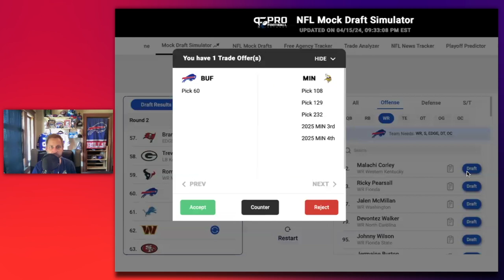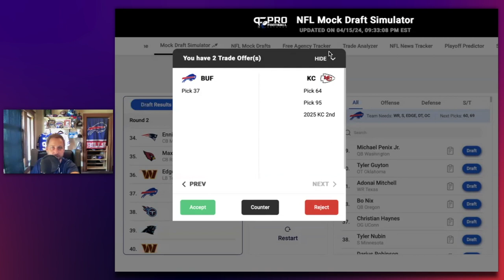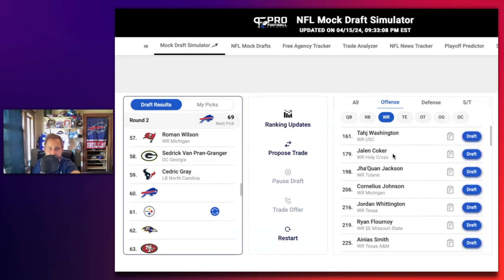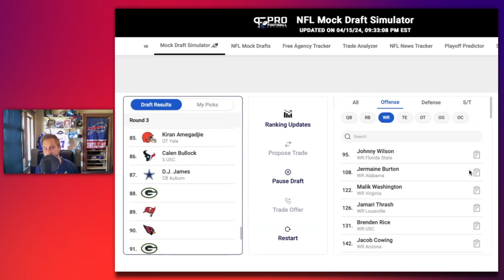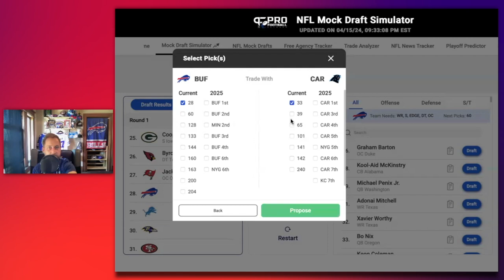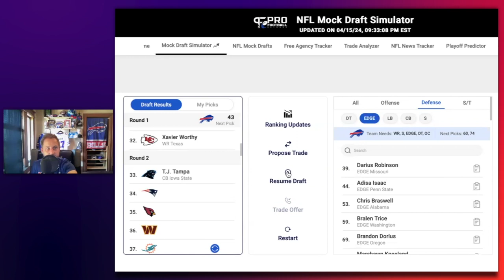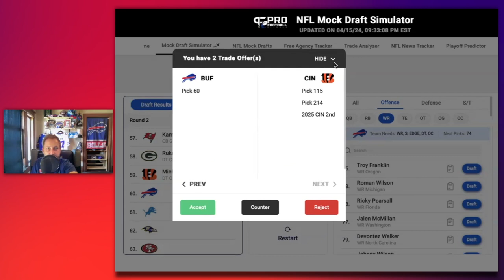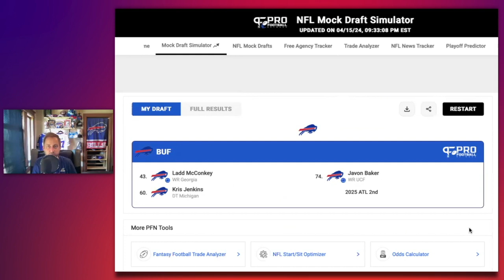The Buffalo Bills' 2024 Draft Strategy: Trade Up, Stick and Pick, or Trade Down?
Unveiling the Buffalo Bills' 2024 Draft Strategy! Join us as we dive deep into the NFL Draft playbook, exploring the potential paths for the Bills: Will they make bold moves to trade up for top talent? Or will they stick and pick with their current selections? Perhaps they'll surprise everyone by trading down to secure more picks and build depth. We break down the pros and cons of each strategy, offering insights and analysis to keep you ahead of the game. Don't miss out on this in-depth discussion of the Bills' draft game plan!

The Wandering Buffalo Podcast: A Buffalo Bills Podcast for April 17th, 2024.